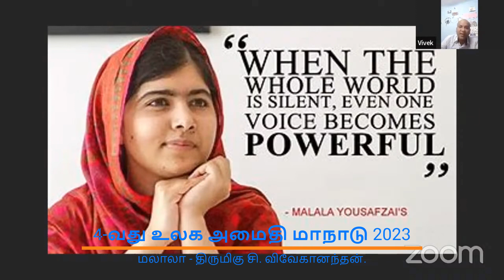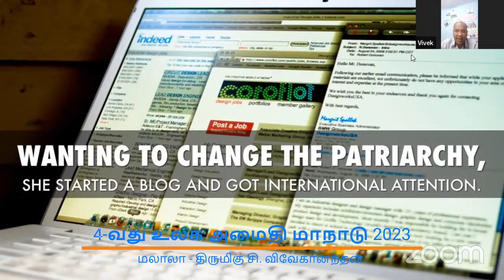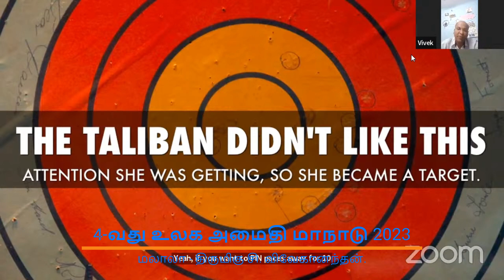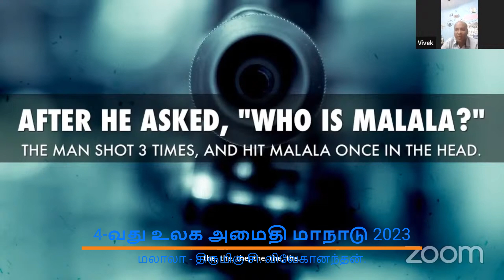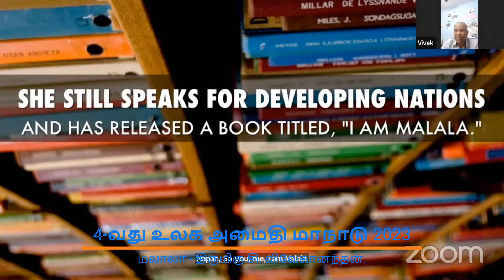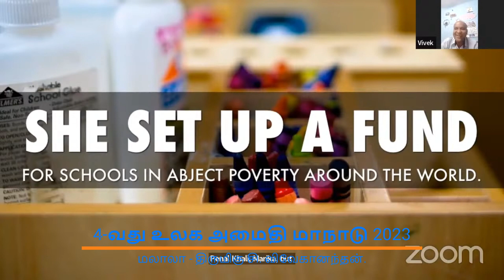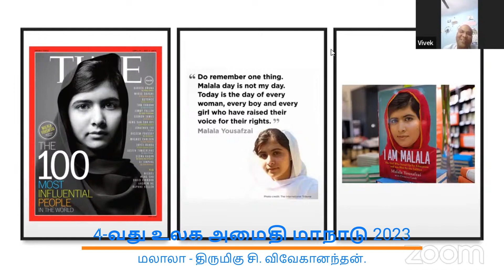🔴மலாலா | சி. விவேகானந்தன் | 4-வது உலக அமைதி மாநாடு 2023| Webinar 328-8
🔴4th World Peace Conference 2023 | மலாலா| Malala | திருமிகு சி. விவேகானந்தன் | 4-வது உலக அமைதி மாநாடு 2023| உலக அமைதியில் குழந்தைகள் | Webinar 328-8